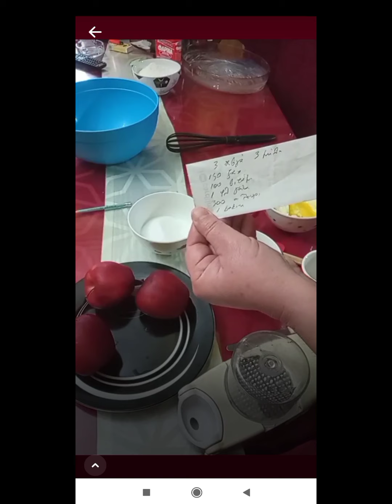Η πιο γρήγορη και αφράτη μηλόπιτα🍎 everrr!Στην κυριολεξία του πεντάλεπτου😋 Απολαύστε το 🎥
Η πιο γρήγορη εύκολη και αφράτη μηλόπιτα ever😋😉
Χωρίς μίξερ,με ένα σύρμα χειρός,του πεντάλεπτου😉 στην κυριολεξία 😉
✍️Θα χρειαστούμε 3 αυγά ,150gr ζάχαρη ,100 γρ βιτάμ λιωμένο ,1 φλιτζάνι γάλα, 300 γραμμάρια αλεύρι που φουσκώνει μόνο του εάν δεν έχετε βάζετε αλεύρι για όλες τις χρήσεις και ένα μπέικιν, όλα με τον αυγοδάρτη, όλα σε θερμοκρασία δωματίου και μετά κόβεται 3 μέτρια μήλα σε κυβάκια τα ρίχνετε μέσα, ανακατεύετε, παίρνετε ένα πυρέξ το οποίο έχετε βουτυρώσει και ρίχνετε μέσα το μείγμα👉 ψήνετε στους 170 βαθμούς στον αέρα 45 με 50 λεπτά 😉
Καλή επιτυχία εύχομαι 😉👏
Εννοείται στο τέλος ρίχνετε άχνη🌺
Μέσα μπορείτε να προσθέσετε κομμάτια σοκολάτας καρύδια ή κανέλα 😉
Η συνταγή είναι από την πρόταση της ομάδας !
Για περισσότερες μαμαδιστικες συνταγές σας περιμένουμε στην ομάδα μας στο facebook 👇
Θέλω την στήριξη σας 🙏στο νέο μου ξεκίνημα στο YouTube🌺
που ετοιμάζω με πολύ αγάπη ❤️